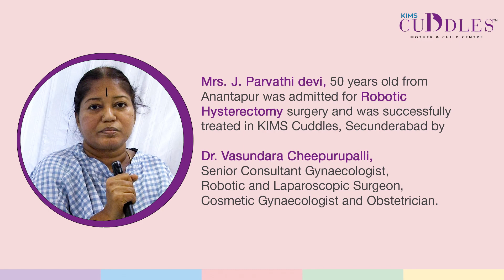Patient Testimonial: Robotic Hysterectomy Surgery | Dr. Vasundara Cheepurupalli | KIMS Cuddles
Mrs. J. Parvathi Devi, 50 years old from
Anantapur was admitted for Robotic
Hysterectomy surgery and was successfully
 treated in KIMS Cuddles, Secunderabad by

Dr. Vasundara Cheepurupalli,
Senior Consultant Gynaecologist,
Robotic and Laparoscopic Surgeon,

Cosmetic Gynaecologist and Obstetrician,
KIMS Cuddles, Secunderabad.